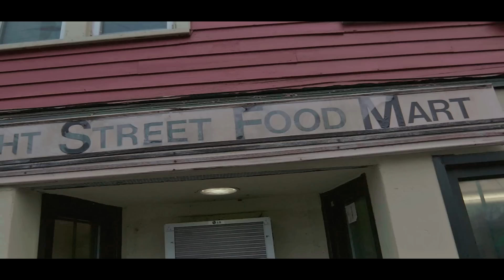Lil'Joe LBM - Ghetto Gold|Moment For Life (Official Video)|Shot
Milwaukee's own "Lil'Joe LBM" gives the fans a 2-track video, featuring 2 songs(Ghetto Gold & Moment For Life Freestyle) off his new mixtape "F*ck A Beat".